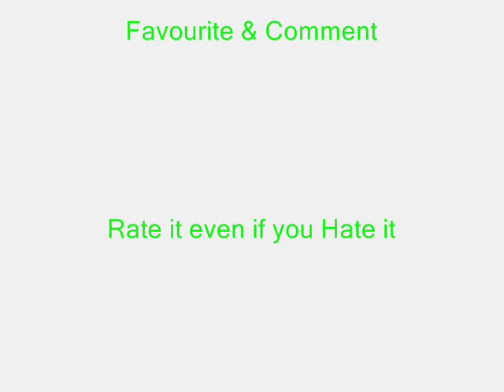Rare Hayden Panettiere Pics + Behind the scenes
Hey,this is a video with rare hayden pics (DUH =]) and a beinds the scenes look at her Candies photoshoot,Also if you have a celeb you would like me to do a 'rare pictures' video of feel free to leave a request by going onto my channel and leaving a comment telling me which celeb and Ill get back to you :) Thanks for watching, I hope you liked it if your a hayden fan (why wouldnt you  be!!)

RATE/COMMENT/FAVOURITE!

Love,Hayley AKA xxhothailsxx